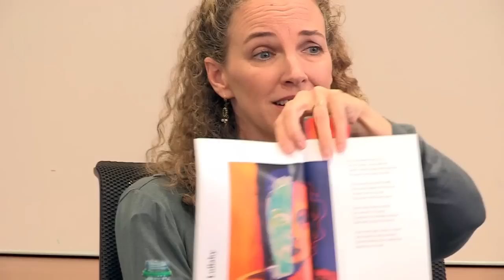Searching for Cecy: Reflections On Alzheimer's | UCLA Alzheimer's and Dementia Care Program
Alzheimer's Caregiver Education and Support lecture series; Readings from Searching for Cecy: Reflections On Alzheimer's As read by author, actress, & poet Judy Prescott Moderated by Linda Ercoli PhD, UCLA Semel Institute.

This video is part of the Alzheimer's Caregiver Education Lecture Series (ACES)

The programs will be held monthly, the third Wednesday of each month. The series of 7 lectures will be repeated twice during the year (i.e. the series runs for 6 months and then repeats). The structure is a 30 minute talk followed by about 30 minutes of Q & A